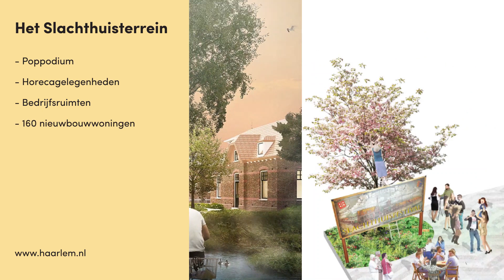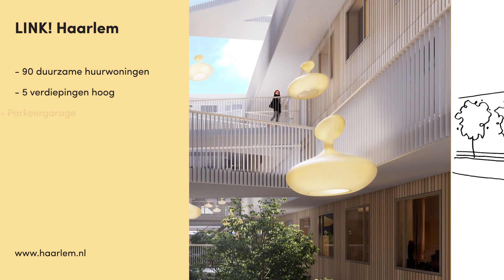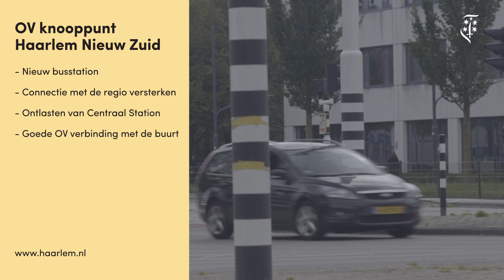Haarlem Oost in ontwikkeling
Video door: Yara InMedia